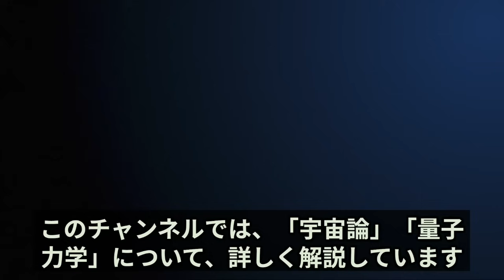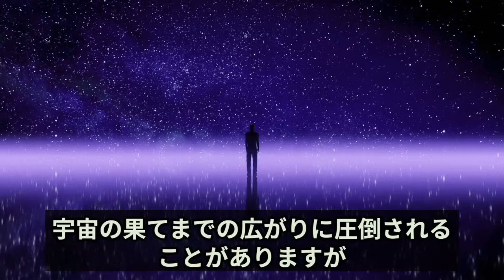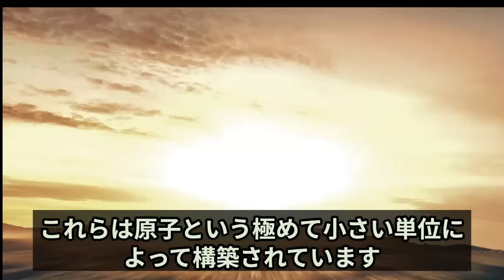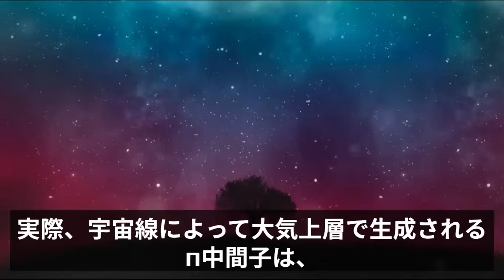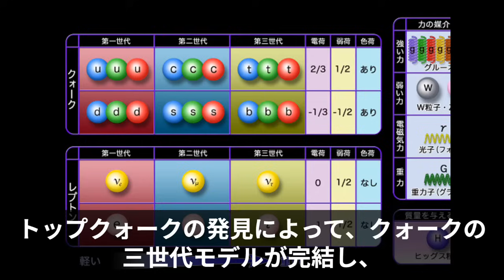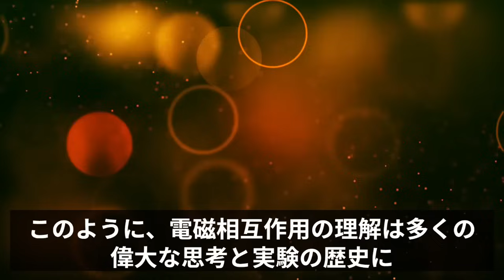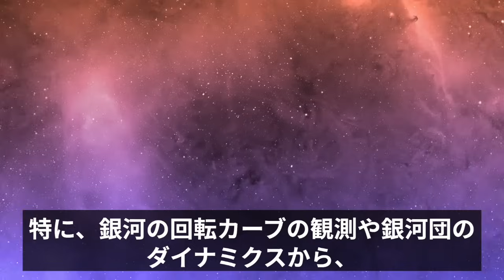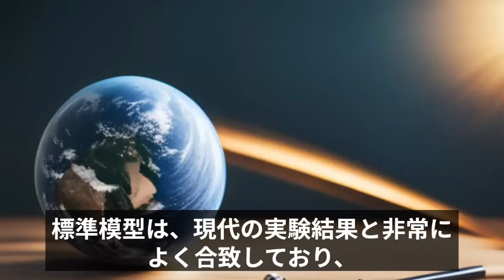【完全解説】「素粒子標準模型の深層」これ1本で標準模型の粒子を完全理解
「素粒子標準模型」の構築の歴史や、17種類の素粒子について発見者・年代・研究内容・性質について解説します。標準模型の未解決問題や新理論についても詳しく説明していますので最後までご視聴ください。